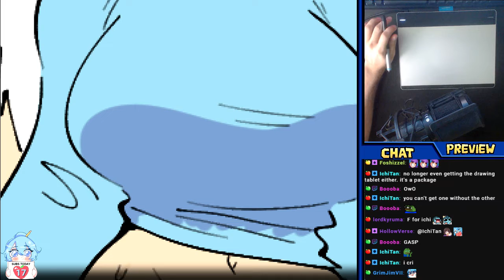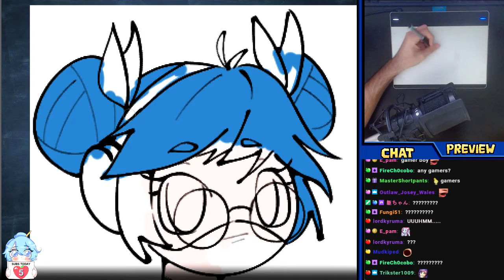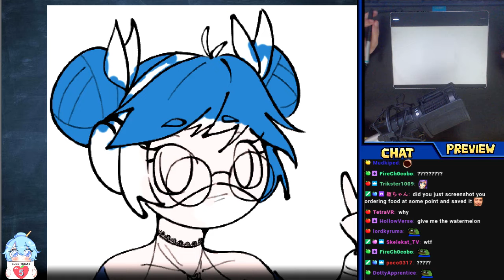Bobber Clip Reel #1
B O B B E R

Artists Art:

WhatSideAreYouOn - Brie running

Ordi - Brie Cheese

Harpy Leg - Ms. Bobber